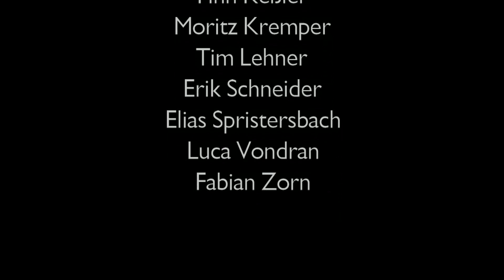MSS 13 Oberstufenkonzert 2022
Das Männerballett der MSS 13 präsentiert sich auf dem Oberstufenkonzert am 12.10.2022.